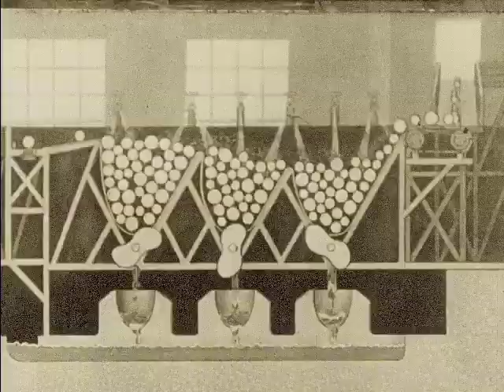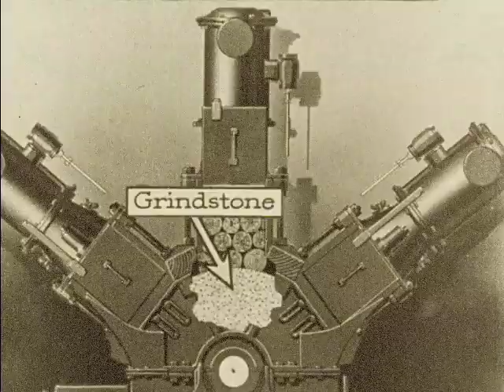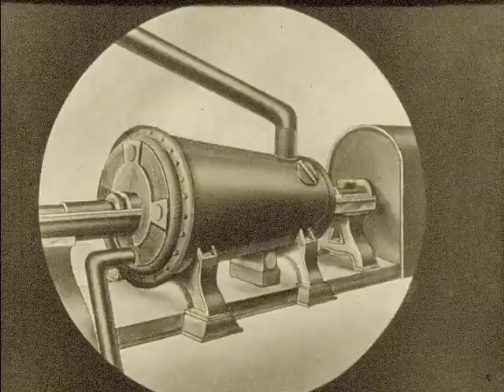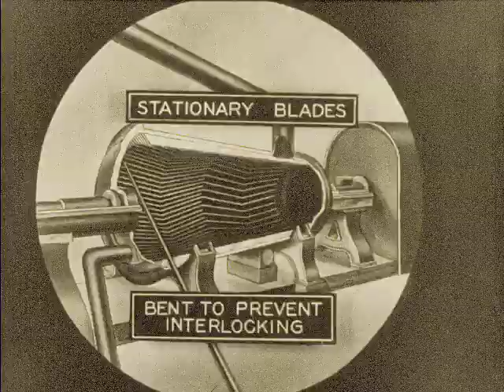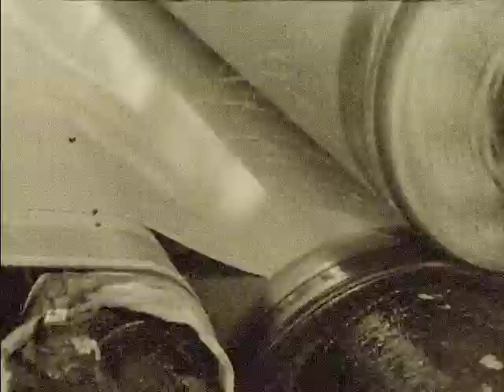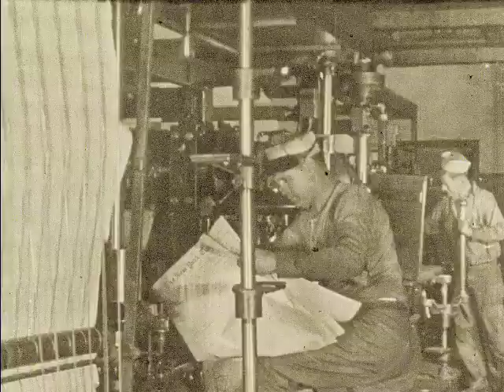From Forest to Front Page: The Life of a Log in the 1920s (silent, 1928)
This 1928 film depicts the journey of timber from snowy forests to paper production. It begins with loggers working in a snowy village, cutting trees, transporting logs with horses, and managing operations at a logging camp. The logs are floated down frozen rivers to a pulp mill, where they are processed into wood pulp using advanced machinery. The pulp undergoes refinement and is transformed into paper through intricate machinery. The process culminates with paper rolls being delivered to printing presses, resulting in newspapers sold at street stands. This film offers a vivid look at the interconnected world of logging, industrial paper production, and its role in everyday life.

We digitized and uploaded this film from the Orgone Archive.